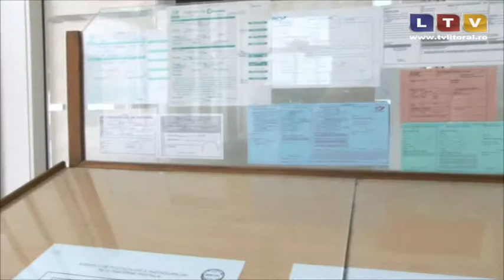A început testul profesional pentru angajații Poștei Române - Litoral TV